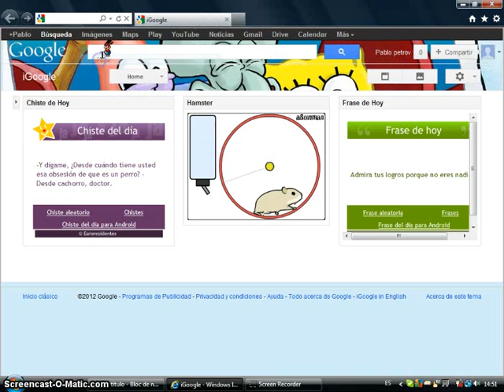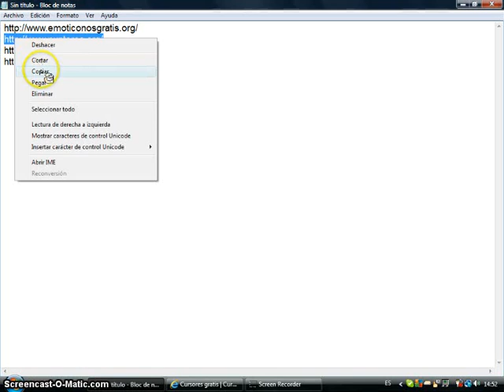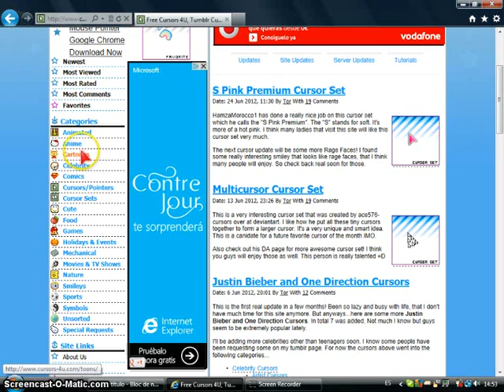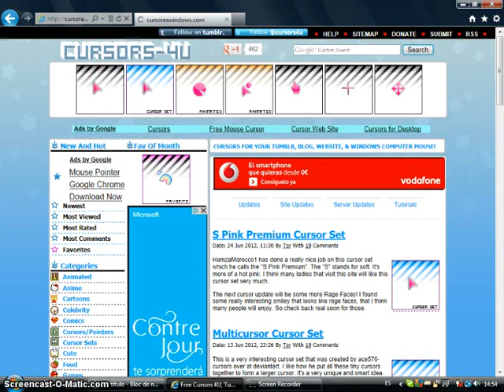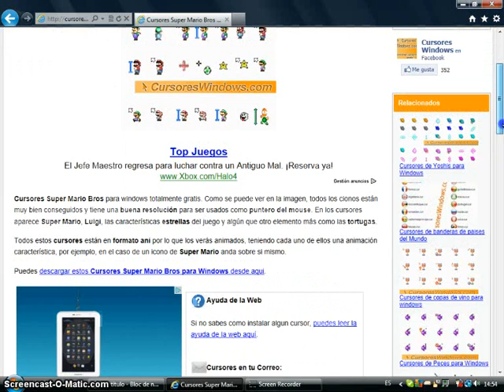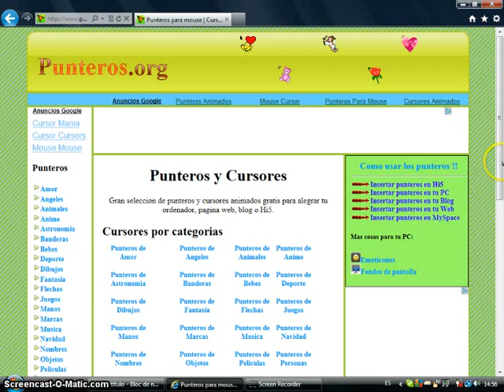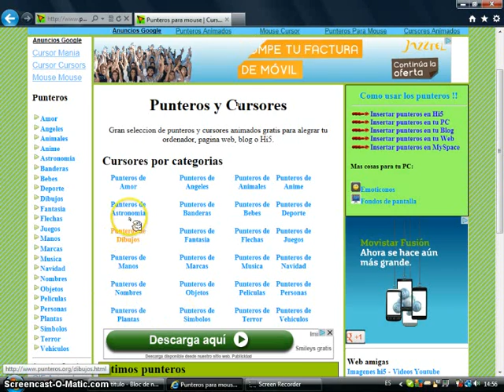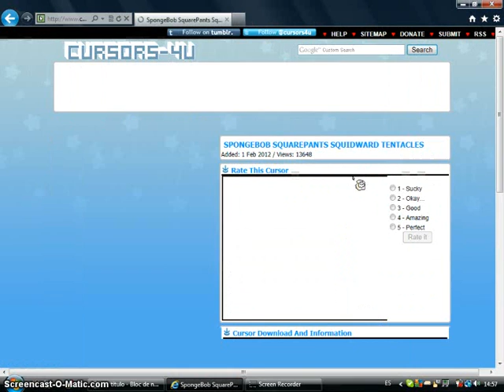paginas para descargar cursores animados